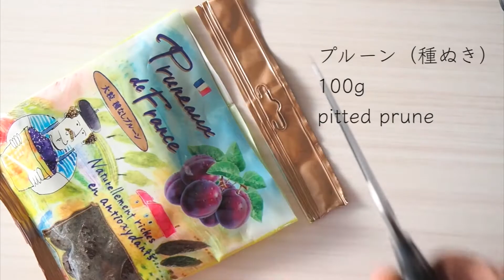クリスマスに北欧のお菓子 ヨウルトルットゥの作り方 How to make Joulutorttu -- Finnish Christmas pastry Christmas recipes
フィンランドでは、クリスマスにヨウルトルットゥというお菓子を食べます。
パイとクッキーの中間ぐらいの食感の生地に、プルーンジャムをのせたお菓子です。
市販の冷凍パイシートでも作れますが、今回はパイ生地も手作り。
バターの一部をクリームチーズに変えて、さっぱりとした味わいに仕上げました。
プルーンジャムの代わりに、イチゴのジャムをのせても可愛いですよ♪

お薦めの道具や材料（Amazonアソシエイト・プログラムを使用しています）
○シルパン（メッシュのオーブンシート）
○フードプロセッサー・ハンドブレンダー
○小麦粉の保存瓶

レシピ　recipe
●材料（9個＋おまけの1個分）　Ingredients
タルト生地 Pastry
薄力粉 220g cake flour
塩 小さじ1/2 　1/2 tsp salt
無塩バター 110g unsalted butter
クリームチーズ 110g cream cheese
牛乳 大さじ1　1 tbsp milk
打ち粉用強力粉 適量 bread flour for dusting

ジャム Filling
種抜きプルーン 100g pitted prune
砂糖 20g sugar
水 140ml water

●作り方
〈練りパイ生地〉
・フードプロセッサーを使う場合
1．フードプロセッサーに薄力粉と塩を入れて、攪拌します
2．冷えたバターとクリームチーズをくわえて、攪拌します
3．牛乳をくわえて、攪拌します
4．ひとかたまりにして、ラップで包み、冷蔵庫で一晩冷やします

・フードプロセッサーを使わずに作る場合
1．ボウルにバターとクリームチーズを入れ、常温に戻して、やわらかくなったら、滑らかになるまで練ります
２．薄力粉と塩をふるい入れ、むらのないように混ぜます（ゴムベラで混ぜるか、両手ですり合わせるようにして混ぜます）
3．牛乳をくわえて、混ぜます
4．ひとかたまりにして、ラップで包み、冷蔵庫で一晩冷やします

＊パイ生地は冷蔵庫で３日間、冷凍で１カ月保存できるので、時間があるときに作っておくと便利です。

〈プルーンジャム〉
5．小鍋に種抜きプルーン、砂糖、水を入れ、弱火で煮ます
6．プルーンがやわらかくなったら、ハンドブレンダーでピュレ状にします
7．とろみが足りないときは少し煮詰めて、冷まします

＊ハンドブレンダーがない場合は、種抜きプルーンを小さく切ってから煮ます。粒の残ったジャムになりますが、それもまたおいしいです。
＊ジャムは清潔な保存容器に詰めて、冷蔵庫に入れておけば、１週間は保存できるので、前もって作っておくと便利です。

組み立て
8．台に打ち粉をして、パイ生地を正方形に伸ばし、周囲の生地を切り落として、9個（3×３）の正方形にカットします（切り落とした生地はまとめて、四角く伸ばして、おまけの1個として使います）
9．パイ生地の中心を残して、四隅から中心に向けて切り込みを入れます
10．中心にプルーンジャムをのせ、隅を1個おきに中心に向かって折り、風車形にします
11．200℃に予熱したオーブンで15分間焼きます
12．冷めたら、粉糖を振ります

＊このレシピでは、10×10㎝と大きめに作っています。生地を6×６㎝ぐらいにカットして、小さめに作っても、可愛いヨウルトルットゥができます。

お薦め動画　Recommended video
フードプロセッサーを使わないタルト生地の作り方の参考に↓
○魚介のキッシュの作り方　ワインと食べたい　How to make Seafood Quiche

料理ブログ『Single KitchenでSweetsを』（シングルキッチンでスイーツを）

BGM (Another Christmas / Merry Christmas Day / Winter Time / Spirit of Christmas)

Video No.81